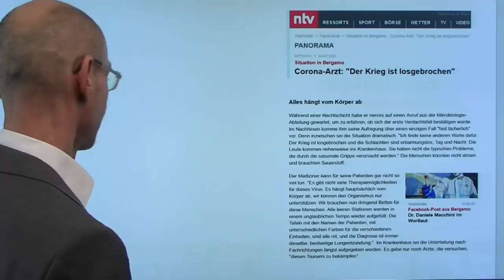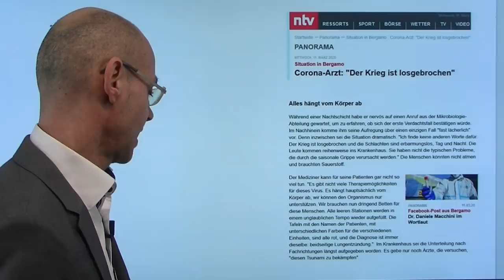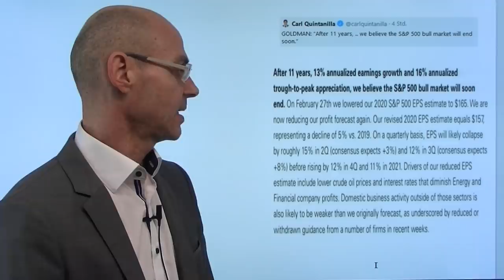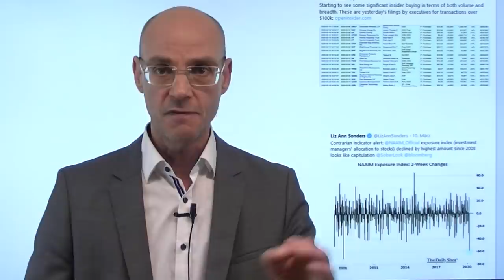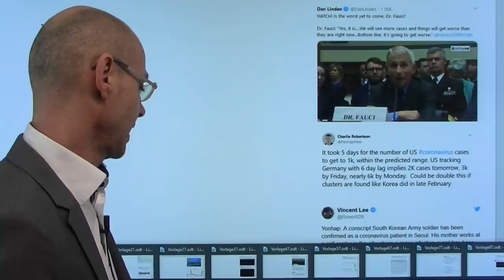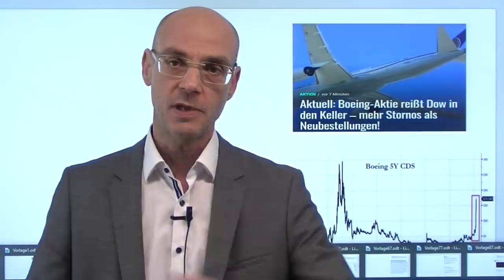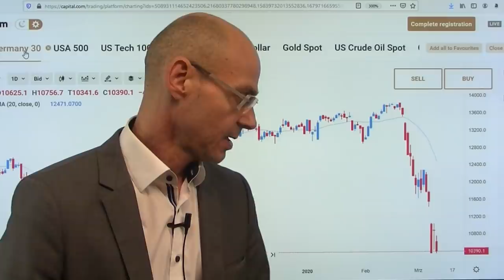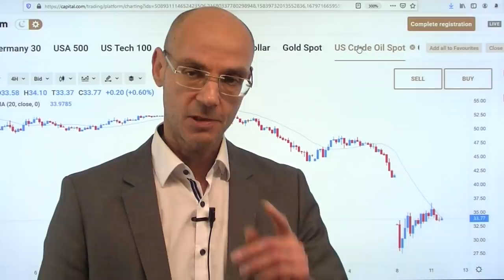Das ist wie Krieg! Marktgeflüster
Die Aktienmärkte heute wieder im Sinkflug nach der gestrigen Rally. Ironischerweise könnte diesmal der bullische Satz "diesmal ist alles anders" stimmen - aber im negativen Sinn. Denn wir sind mit einer biologischen Krise konfrontiert (ein italienischer Arzt spricht von "Krieg"), für die es in den letzten 100 Jahren keine Blaupause gibt. Ist der Spuk bald vorbei - oder werden in dieser Pandemie Millionen von Menschen sterben? Diese Unsicherheit ist Gift für die Aktienmärkte. Diese Aktienmärkte sind inzwischen wieder stark überverkauft, aber das heißt nicht zwingend, dass nun wie zuletzt eine impulsive Rally folgt, denn nach wie vor haben wir noch keinen echten "wash out" erlebt..